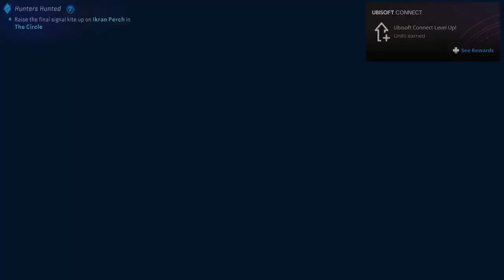அவதார் Avatar Frontiers of Pandora : Tamil Livestream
"🎮 Join us for an epic co-op adventure in 'AVATAR'! 🚓🔫

Welcome to our Avatar of Pandora Tamil Livestream! 🌟 Join us as we journey through the mesmerizing world of Pandora, filled with adventure, magic, and endless wonders. Immerse yourself in the rich lore and breathtaking landscapes as we explore the depths of this fantastical universe. Whether you're a die-hard fan or new to the enchanting world of Avatar, our livestream promises an unforgettable experience. 🚀

🎉 Let's escape the ordinary and embark on this unforgettable journey. See you in the stream! 💥 avatar CoopGaming Livestream"

Hope you enjoy this stream..!!